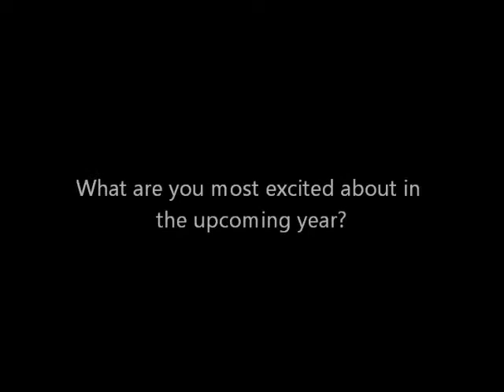Federal Performance Contracting Coalition at the 2012 Renewable Energy and Energy Efficiency Expo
The Federal Performance Contracting Coalition was one of 50 exhibitors at the 15th Annual Congressional Renewable Energy & Energy Efficiency EXPO + Policy Forum on June 21, 2012 at the House Cannon Office Building.